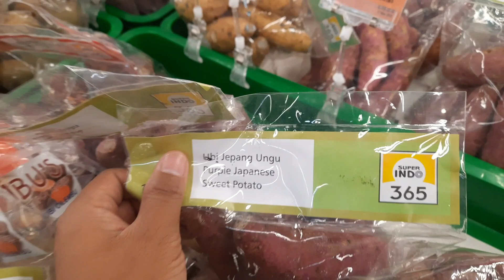Merpatiku Sitompel Kenapa Bisa Hilang? | lanjut Fatih menghibur diri belanja ke supermarket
Assalamualaikum

MERPATIKU SITOMPEL Bisa hilang kenapabya?
Ini penjelasan dari abi. Lanjut fatih menghibur diri dengan belanja di supermarket.totnton sampai selesai ya

Waalaikumsalam